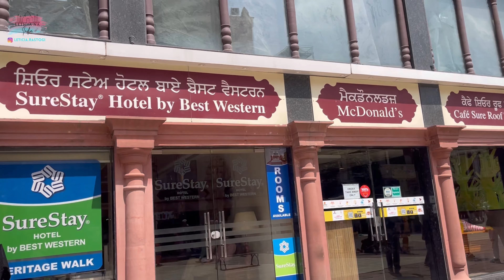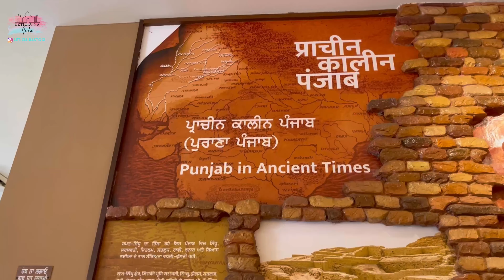A cidade na fronteira da Índia com o Paquistão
Recentemente, visitamos Amritsar, em Punjab, a cidade mais importante para a religião Sikh.
Amritsar fica na fronteira com o Paquistão, e tem grande importância na história recente da Índia.

Compre meu e-book e aprenda sobre a história, cultura e religiões indianas